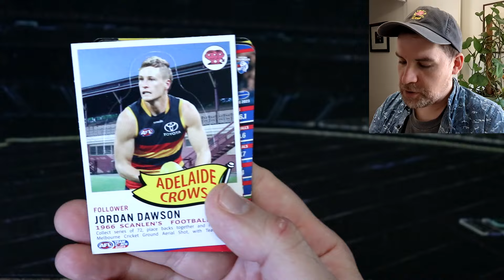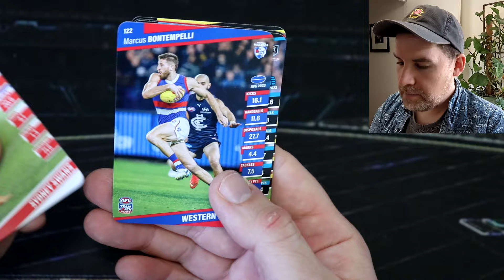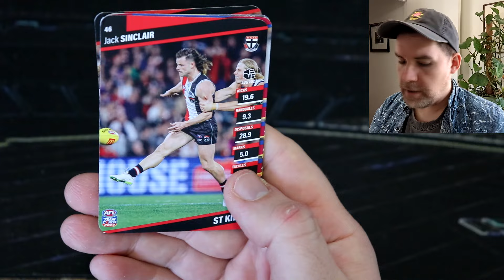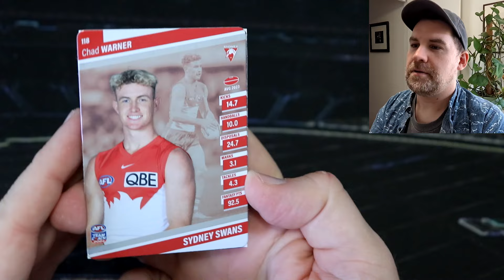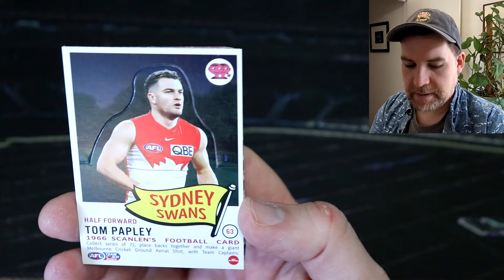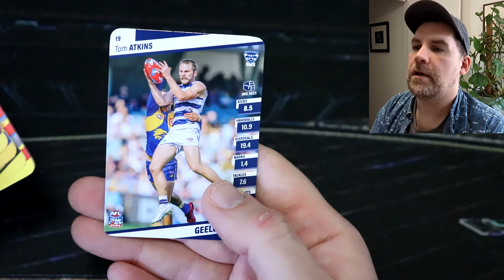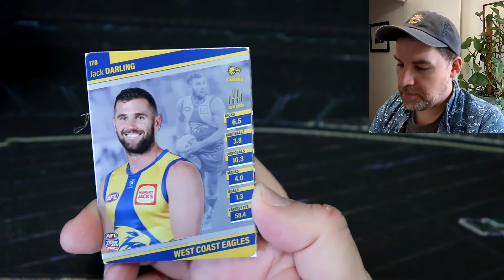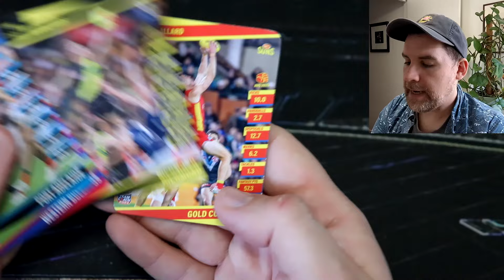AFL TeamCoach 2024 | Opening Packs From Flinders Street Railway Station!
Hey everyone, welcome back to another weekly AFL TeamCoach footy card opening, and today I have something a little special! I've picked up some TeamCoach from the famous Flinders Street Railway Station: let's see what our luck holds for these packs!